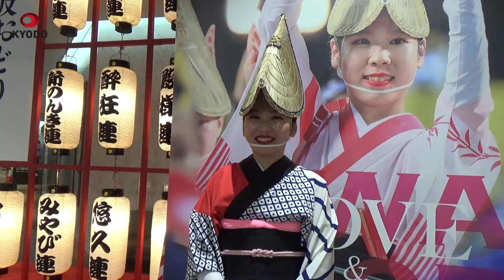阿波おどり開幕控え前夜祭 500人が合同演舞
徳島の夏の風物詩、阿波おどりの開幕に先立ち、徳島市内のホールで11日、前夜祭が行われた。「有名連」と呼ばれる地元の有力な踊り手グループから選抜された約500人が合同で演舞。迫力ある男踊りと華麗な女踊りを披露した。阿波おどりは12日に開幕し、15日まで行われる。